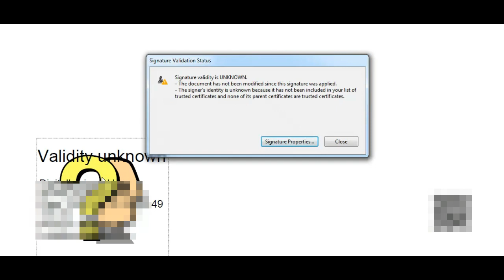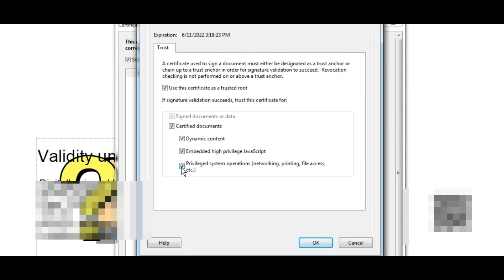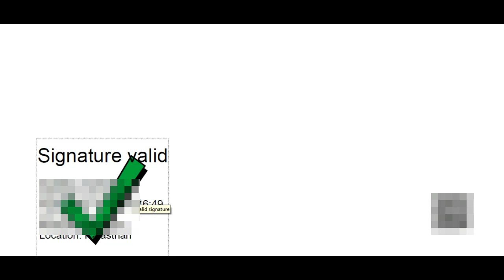डिजिटल signature verify कैसे करे || digital signature verify kaise kare 2022, digital signature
Hags Tag